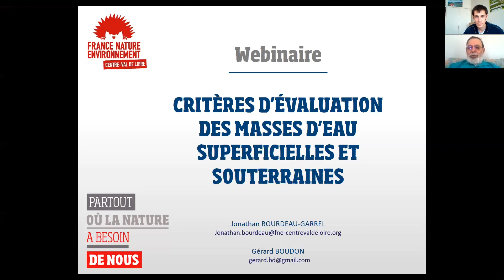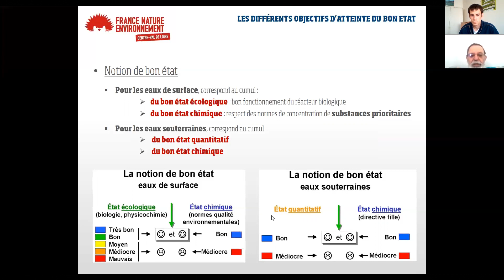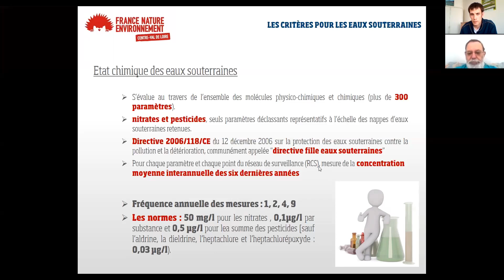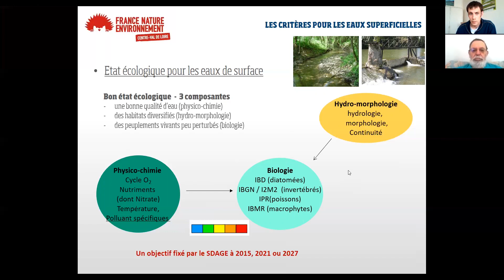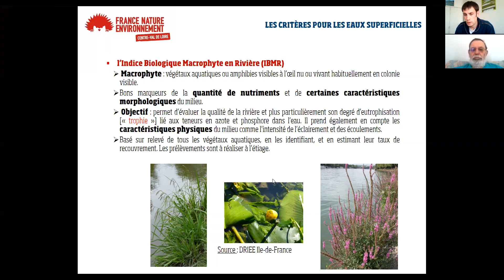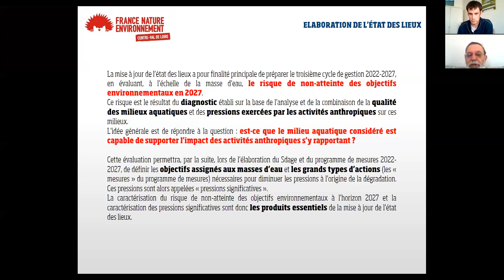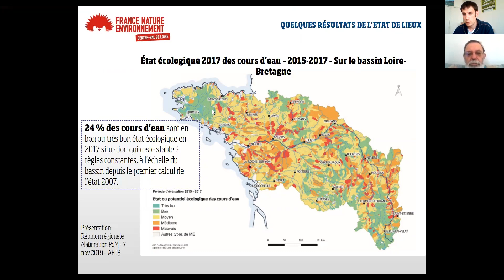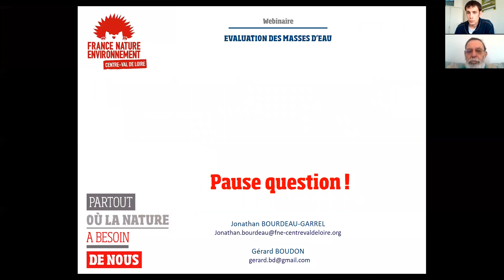Webinaire - Critères d'évaluation des masses d'eau superficielles et souterraines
Par Jonathan Bourdeau Garrel, coordinateur Eau et agriculture à France Nature Environnement Centre-Val de Loire (FNE CVL) et Gérard Boudon, référent juridique du réseau Eau - FNE CVL.

Chapitres :
00:00 : Présentation
01:29 : Préambule
04:19 : Les différents objectifs d’atteinte du bon état
08:17 : Les critères pour les eaux souterraines
14:32 : Les critères pour les eaux superficielles
29:56 : Elaboration de l’état des lieux
35:55 : Quelques résultats de l’état des lieux
42:05 : Pour aller plus loin